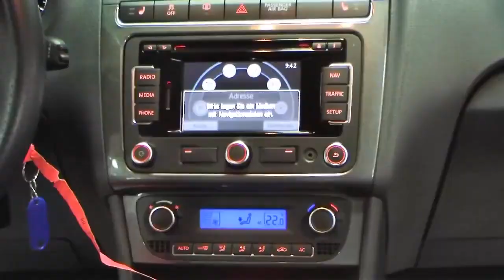Volkswagen Polo Cross 1 2 TSI 2011 Deep Black Perleffekt BU008018 Autohaus Czychy